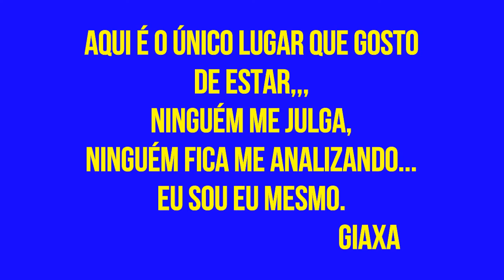Orquidário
Imagens do Orquidário
Santos, SP